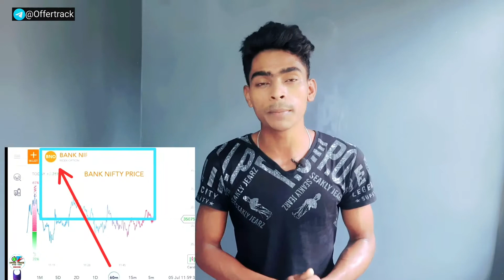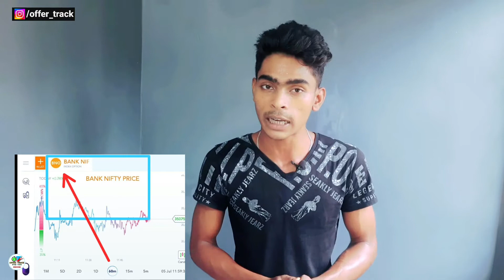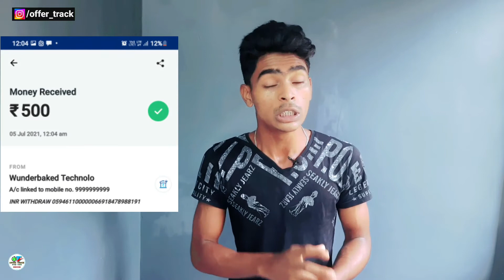Mx takatak withdrawal problem !! Fno Play Sign up ₹200 Refer ₹200 !! Bitbns Withdrawal Problem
App Download Sign up ₹200 Refer ₹200🤑

1. Coinswitch▶️

2. Paytm refer and earn▶️